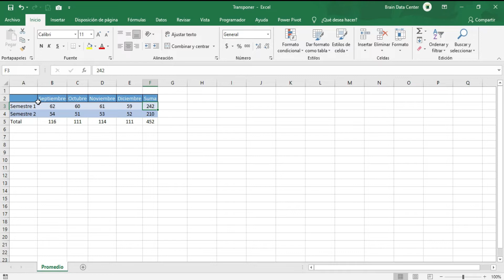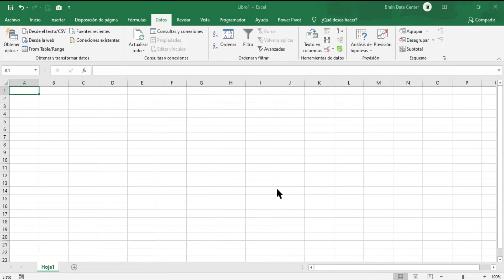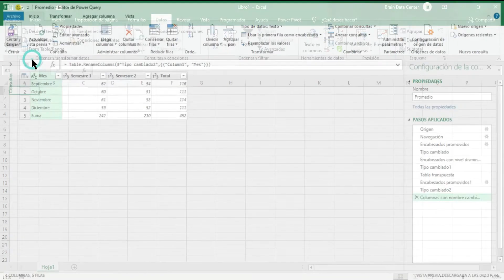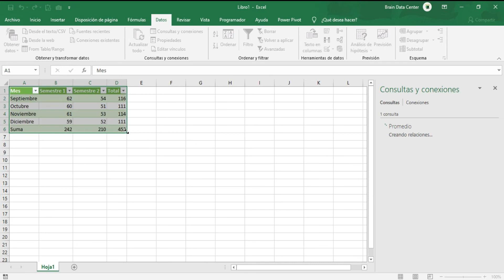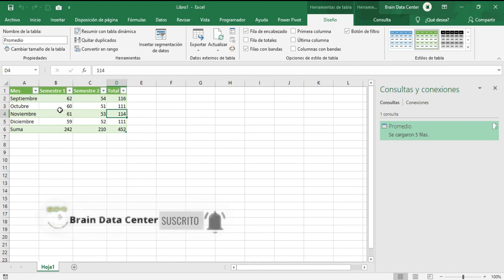Cómo CAMBIAR FILAS POR COLUMNAS y VICEVERSA con la FUNCION TRANSPONER en QUERY Curso EXCEL desde 0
En este video, aprenderás cómo usar la función Trasponer en Power Query, que te permite intercambiar las filas y las columnas de una tabla. Verás cómo esta función puede ayudarte a mejorar la estructura y el formato de tus datos, especialmente cuando tienes que trabajar con tablas dinámicas o gráficos. También verás cómo combinar la función Trasponer con otras funciones de Power Query, como PromoteHeaders, Unpivot, o GroupBy, para realizar transformaciones más avanzadas. Al final del video, podrás aplicar la función Trasponer en tus consultas de Power Query y obtener resultados más limpios y ordenados.